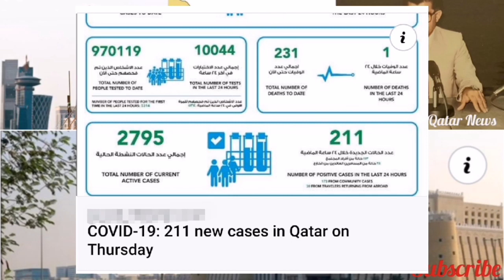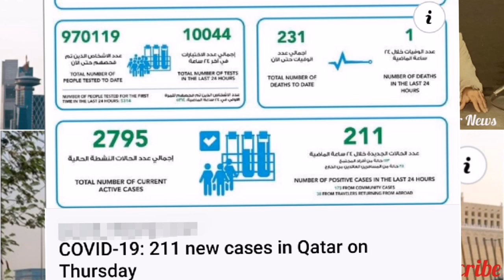Qatar News today Prashant Mahmood Ahmed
Prime Minister and Minister of Interior HE Sheikh Khalid bin Khalifa bin Abdulaziz Al Thani attended the graduation event of the third batch of Police College students, held at the at Zekreet military camp on Thursday morning...!

HERE ARE SOME MORE PHOTOS of the event marking the graduation of the Thunderbolt Commandos held in Zekreet on Thursday  morning. They constituted the Police College's third batch of the students.
Ministry of Interior - Qatar..!

The Ministry of Foreign Affairs renewed Qatar's firm position of rejecting violence and terrorism regardless of the motives or reasons...!

Out of the 211 new cases, 173 are community cases and 38 from travelers returning from abroad...!

Mayor Christian Estrosi said on Twitter the knife attack had happened in or near the city's Notre Dame church and that police had detained the attacker...!

‘As elsewhere in Europe, we are overwhelmed by a second wave that will probably be more difficult and deadly than the first,’ Macron said...!

QM said on its website that MIA pays tribute to HE Sheikh Saoud “who was so influential in the constitution of collections for QM and Qatar in general.”..!

Al-Khater said Qatar is committed to deliver an affordable and exciting experience to anyone who visits the country during the World Cup...!

The findings from the survey provide valuable insights into awareness, knowledge, and practice of mental health and well-being in the community...!

The Fashion Design Department sees Eco Lux Lab as an opportunity to ensure that the new generation are mindful of their environmental responsibilities, and aware that luxury can be sustainable and beautiful..!

Trump, by contrast, is finishing his campaign in an extreme test of endurance, with a final attempt to catch up both in swing states and also states that he won in 2016 but now has to defend...!

Experts have said crowds gathering for Diwali and other festivals, colder temperatures and the annual winter pollution crisis could worsen the impact of coronavirus cases...!

Spraying hand sanitiser while taking the person's temperature, the two-metre (around 6.6-foot) high device offers an all-in-one disinfection experience...!

If Trump loses the election, the ramifications for the Republican Party and the conservative movement in general would be dramatic — writes Marwan Bishara for...!